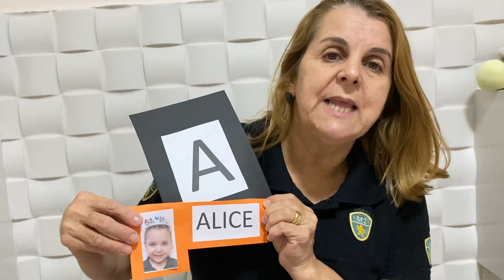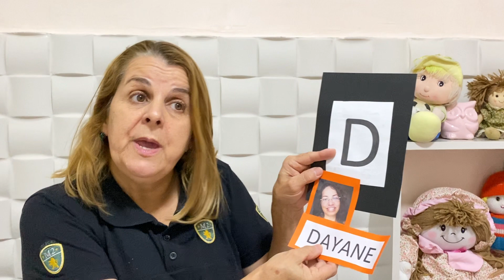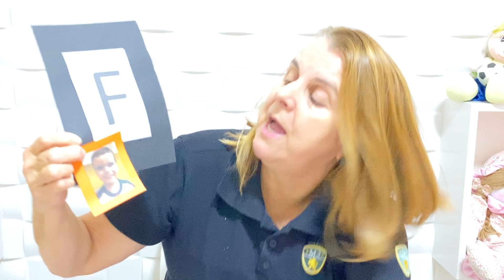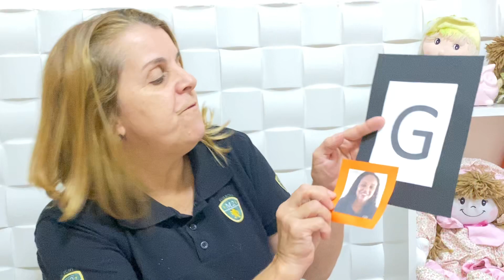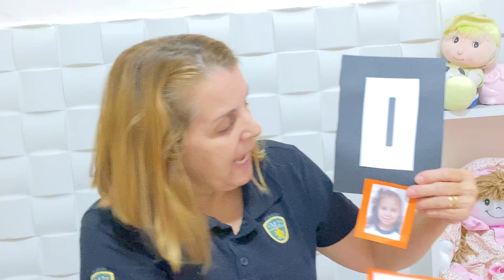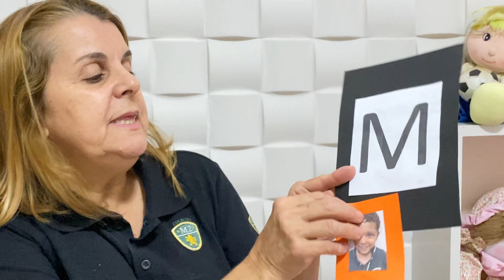Português relembrando as letrinhas trabalhadas 1º Período